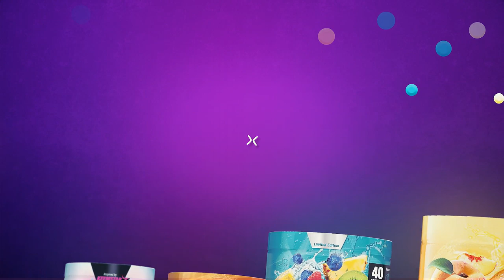This is MAX SENSITIVITY SNIPING (Modern Warfare)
Let's break 300 likes for this INSANE VIDEO! This video showcases my settings/class setup for sniping.